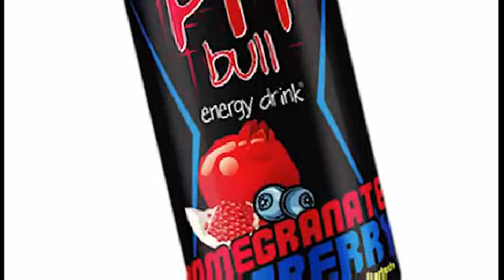Sit and Sip w/Ceeyonce 10/25/15